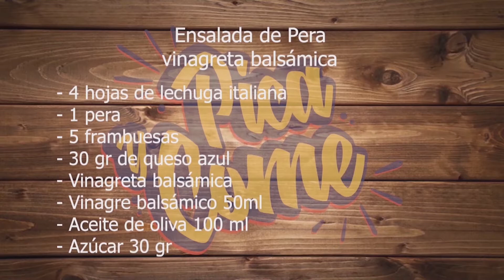Chef Wendy Barragán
Wendy Barragán nos visitó en el estudio y nos preparó una increíble receta.